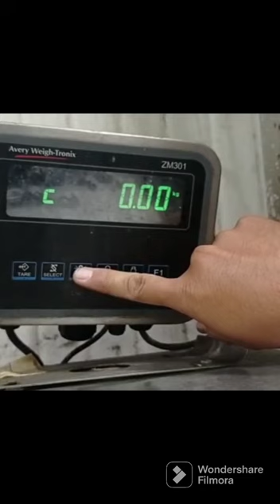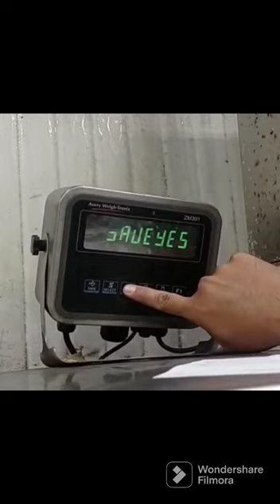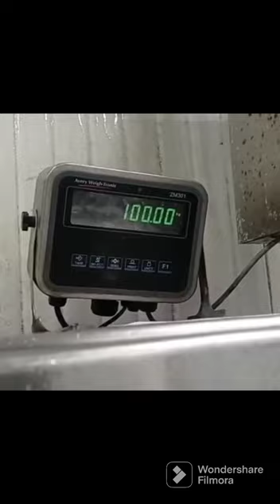calibración de indicador zm301 con báscula o balanza de 250 kg.